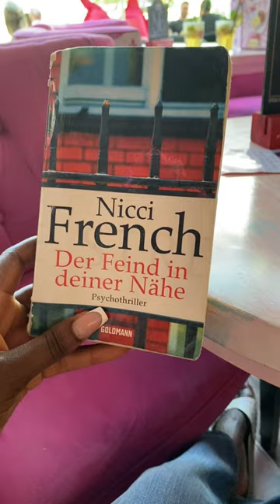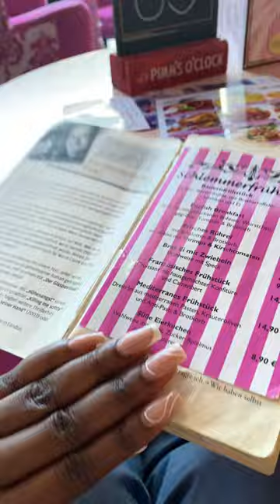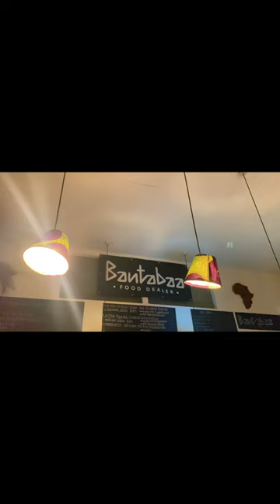Spending May 1st in Berlin || Soft Life Activated || Diary of a Black Woman in Germany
As a young woman who grew up in Germany, the environment I grew up in as a member of a minority, struggling with insecurities and racism, albeit mostly subtle.
I have dug into myself and asked myself the important questions as a  Black Woman, who felt misplaced as a Black Girl in a predominantly white space.
I am starting these series and I want you to join me in the discussions.
Love,
Phoebe